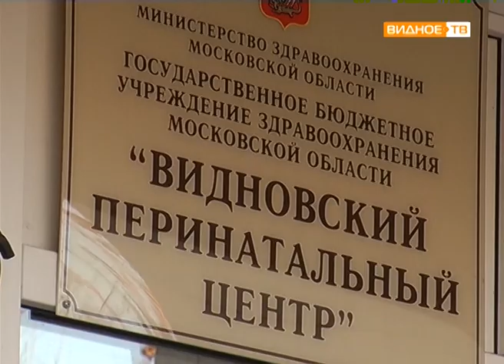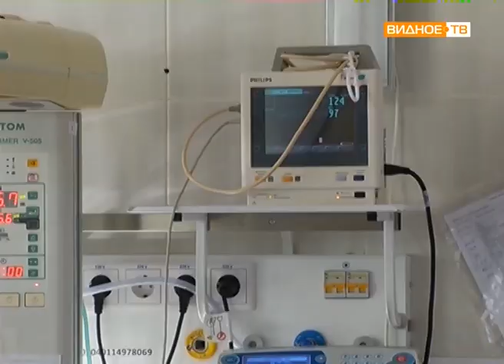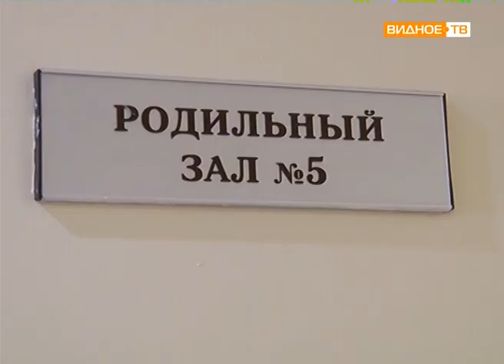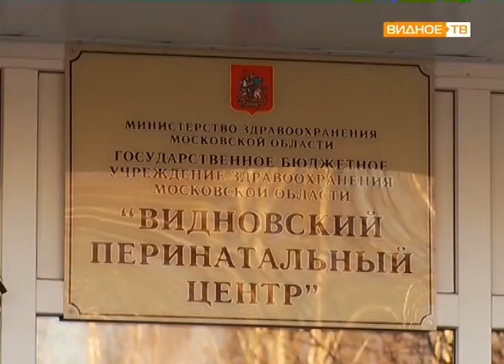"Марафон по роддомам" - День открытых дверей в Видновском перинатальном центре